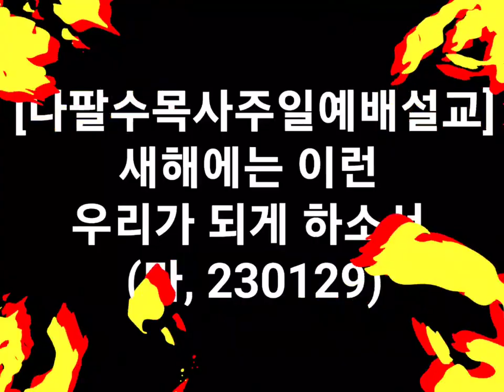♧♧♧♧나팔수목사주일예배설교 - 새해에는 이런 우리가 되게 하소서(마, 230129)